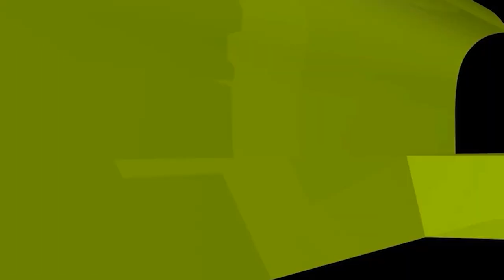রাস্তাঘাটে কাউকে ইভটিজিং করার আগে কথাগুলো শুনুন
রাস্তাঘাটে কাউকে ইভটিজিং করার আগে কথাগুলো শুনুন! new waz II waj II Sheikh ahmadullah